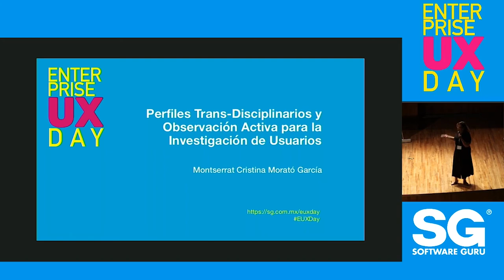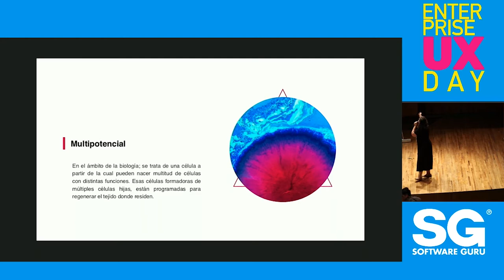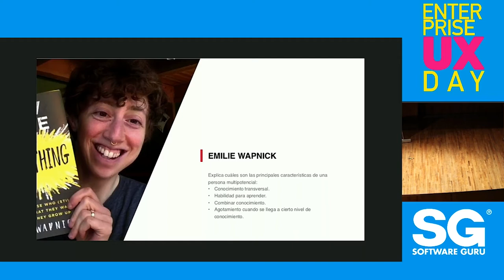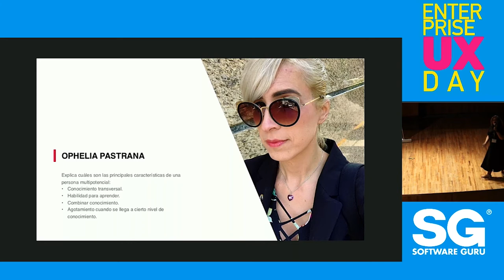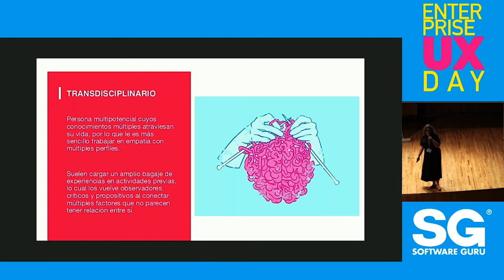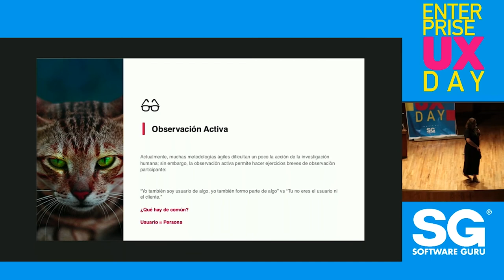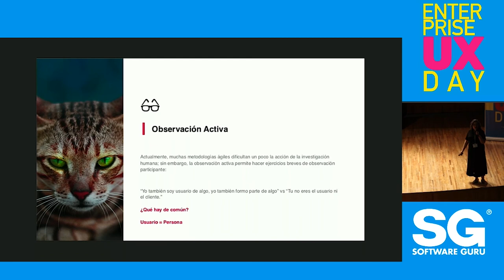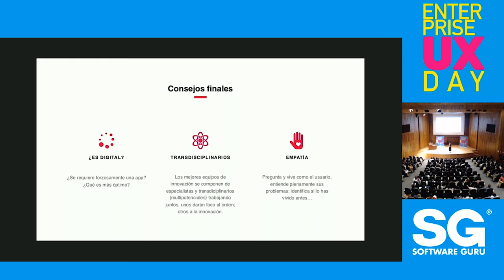EUXDAY 2019: Perfiles transdisciplinarios y observación para la investigación -Montserrat Morató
Cómo se forjan los perfiles del investigador y lo valioso de atravesar diferentes disciplinas ya que la transdiciplina ejercita la observación activa en los investigadores.
Conferencia de Monserrat Morató durante el Enterprise UX DAY 2019